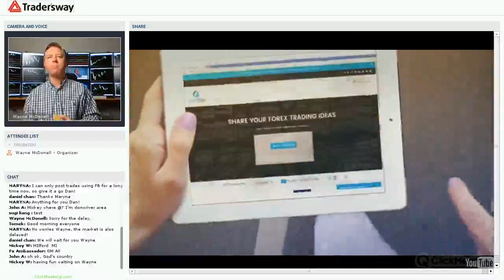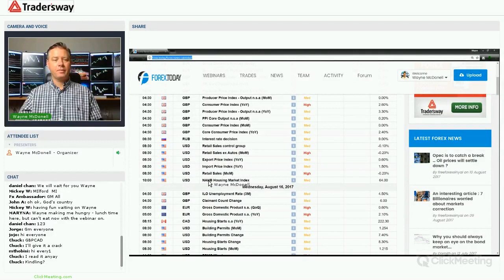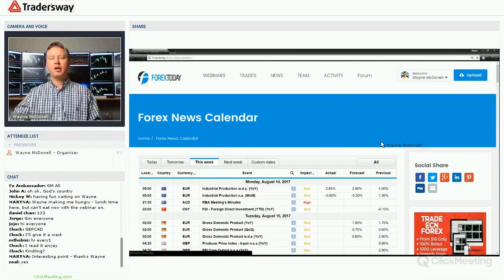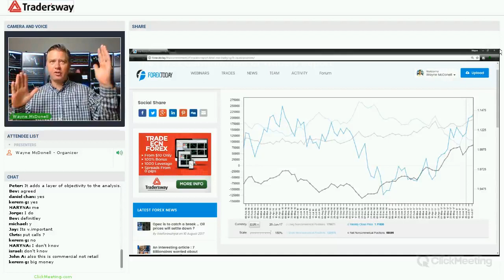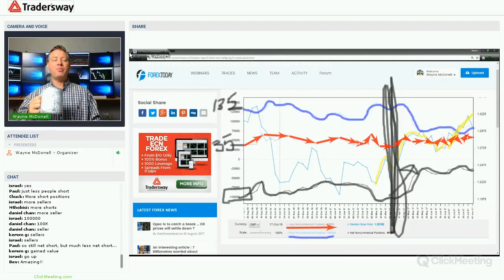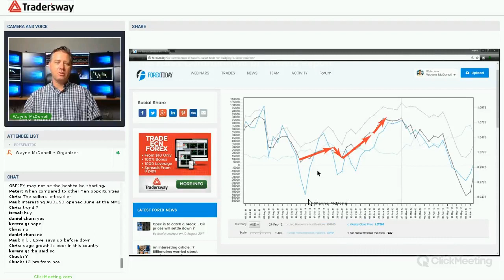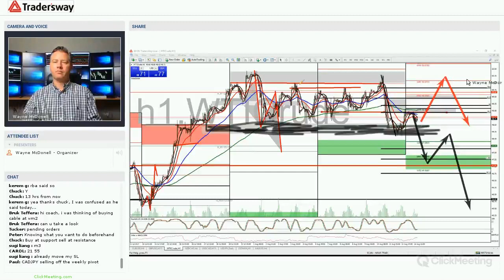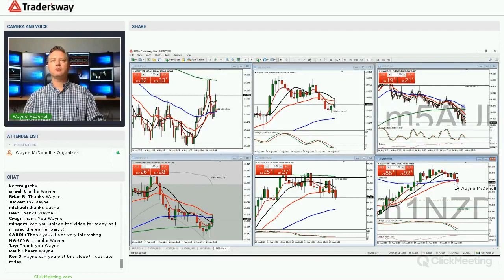Forex Trading Strategy Webinar Video For Today: (LIVE Monday August 14th, 2017)